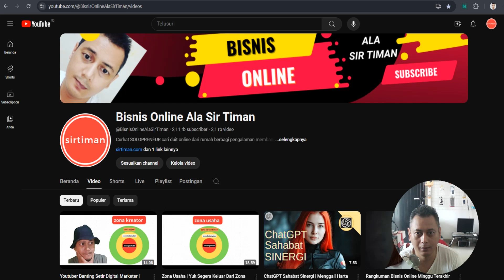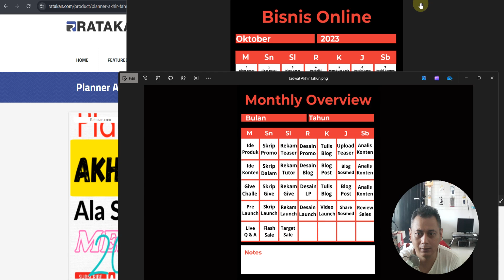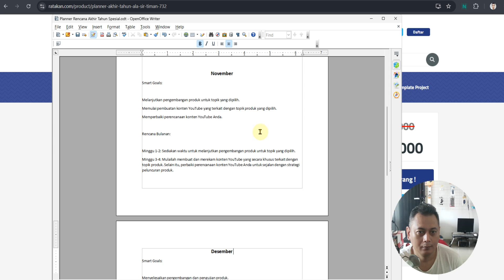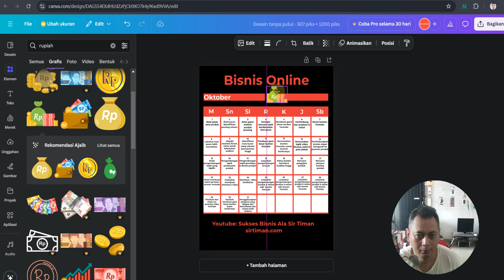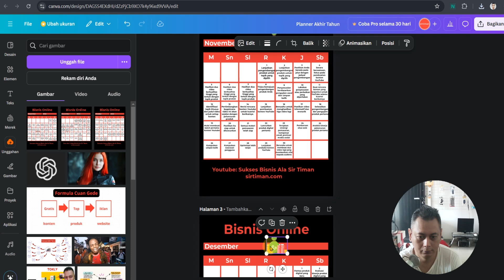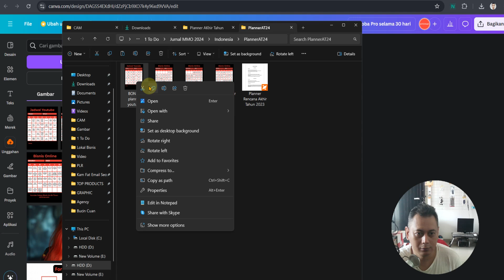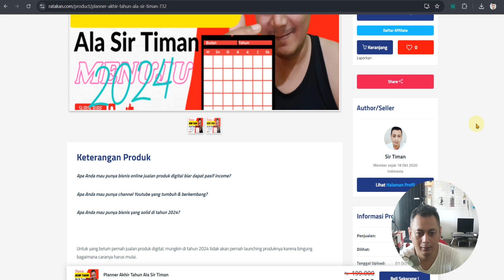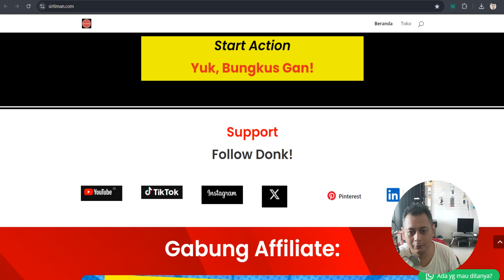Tutorial Mengupdate Produk Digital Versi Lama Jadi Versi Terbaru | Fitur Planner Akhir Tahun